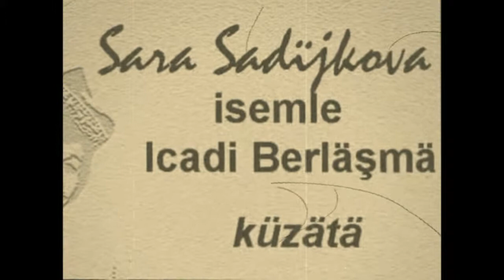Гульнара Куспакова - А.Даргомыжский "На балу" на стихи Бирса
Аu bal.